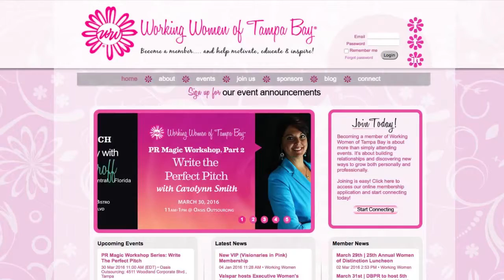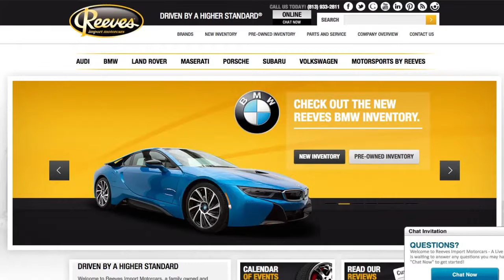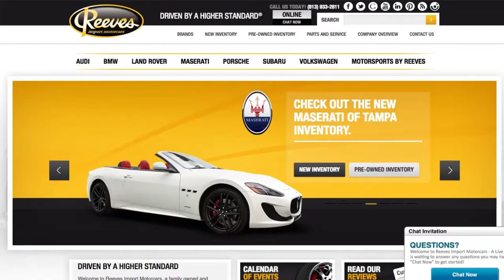Import Cars of Tampa Bay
As this week nearly draws to a close, we want to thank you for joining us on ThatBusinessShow every weekday at 8AM on 1250WHNZ Here on the show, we strive to bring our listeners people with great stories, businesses, ideas, and talents every weekday on the MorningAir! If you missed today’s show, then head to listen to any of our episodes on demand! On the show this morning was Gino Tiozzo and Kim Rogers! Gino Tiozzo is the Owner of Donatello Restaurant here in Tampa Bay, and Kim Rogers is the Vice President of Reeves Import Motorcars! If you missed out on the MorningAir discussion, then head

Here on the show, we love to invite people on who display a passion for what they do. If you’re passionate about what you do, shoot us an email at to come on the show and showcase what you do to the Community!

Ever wondered how much Influence you have in your field, and want to know how to make a difference in your business and relations? and get a detailed report on HowToMakeADifference!

Guido and Gino Tiozzo welcome you to Donatello, a four star restaurant serving Fine Authentic Italian Cuisine since 1984. The italian staff, donning fine tuxedos and enticing italian accents, welcome you into the rose colored atmosphere and the rich aromas of pastas, seafood and more. You’ll be welcomed and catered to from the first sip of wine to the exquisite culinary creations, right down to the roses you’ll receive at the end of your experience. With everything Made from scratch, Donatello has a charm and a quality that has lasted through the years as one of Tampa’s best locations for fine Italian Cuisine. You can check out the Restaurant yourself

Kim Rogers is the Vice President of Reeves Import Motorcars. “Family owned and operated since 1971, for us “customer service” means making your car buying experience as easy and enjoyable as possible” Their commitment to perfection is exceeded only by their resolve to offer you the highest levels of guest services in the luxury automotive industry. For specials, test drives, trade in estimations and more, today!

As always, thank you for tuning into ThatBusinessShow with Jamie Meloni on 1250whnz, weekdays at 8am. If you missed today’s show, you can always visit Jamie’s website and see all of our shows on demand